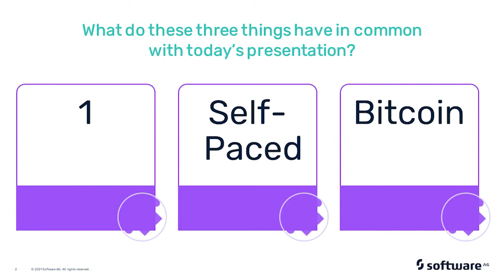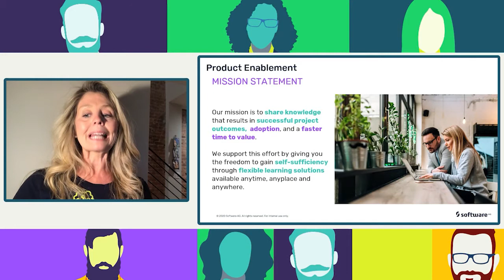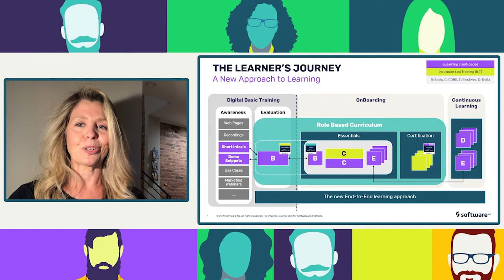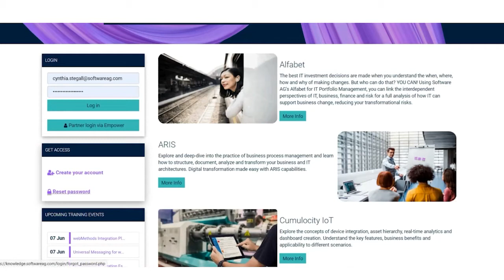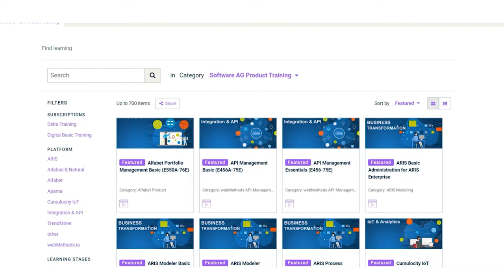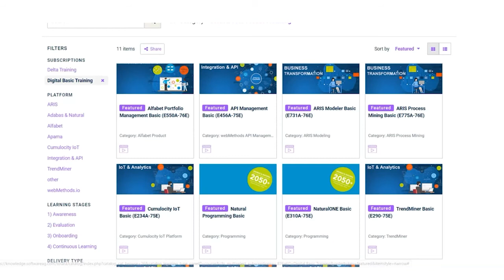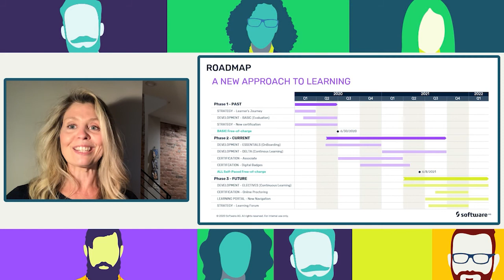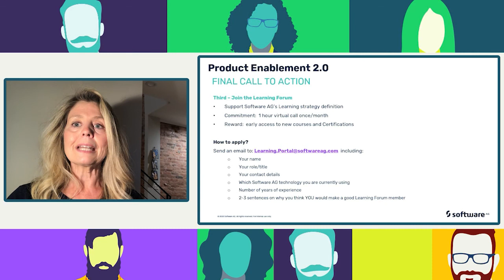A NEW Approach to Learning | IUG 2021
Get to know about the Software AG Learner’s Journey - a self-paced, on-demand approach to training. Four learning stages will provide the training that’s right for you. Also, learn how to make yourself more marketable through Software AG’s new Digital Badging opportunities.

Join Cynthia Stegall, Sr. Director—Product Enablement Strategy, Software AG